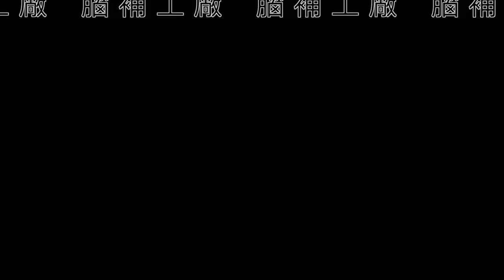體重只有8克，世界上最小的老鼠！可愛致命的害蟲。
說起采花蜜
通常我們都會想到蜜蜂
其實除了蜜蜂之外
還有一種動物同樣會偷吃花蜜
它就是體重只有8克的巢鼠